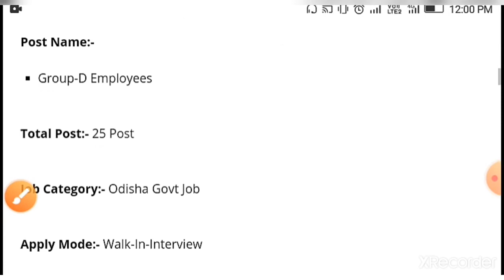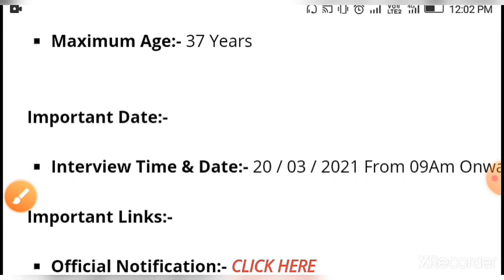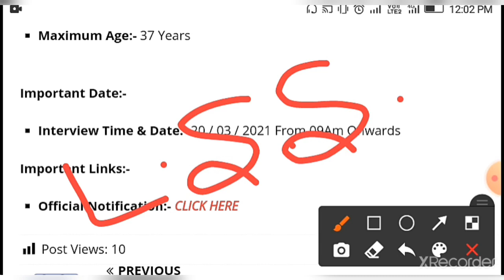collector office job vacancy!!8th pass job odish 2021!! odisha lattest job news!! odisha job update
Dear Learners,
*Samarthya: Fundamental Course for ASO Secretariat Exam-Batch XVI* on *4th March,2021*

1. *10 Major subjects* will be covered by our *9 top educators*
2. *240+ hours* of live classes if Enroll.

mData entry job 2020,  10th pass data entry job odisha!! odisha job update 2020ts peon post requied for odisha, peon job odisha, 10th pass job odisha peon,  peon post vacancy
jio company recruitment 2020, jio company vacancy, 10th pass jio company job, odisha job todayl
IBPS Clerk job 2020, bank job odisha, union bank, sbi bank, ibps bank, canadabank, anrabank required

odisha all grampanchat recruitment , odisha gram panchat job, odisha lattest job, private job, new job odisha, gram panchayat required 2020, advertising for recruitment of gram rozagar sevak (grs), oglf recruitments 2020, odisha grampanchayat level federation recruitment 2020, odisha job alert, ssc recruitment 2020, delhi police conestable recruitment 2020, ssc delhi police recruitment 2020, ssc constable recruitment 2020,exam time ncert, ossc recruitments 2020, junior clerk lattest job notification, odisha job update, odisha daily job, sr study point, odisha job in 2020, odisha nijukti khabar, odisha govt job